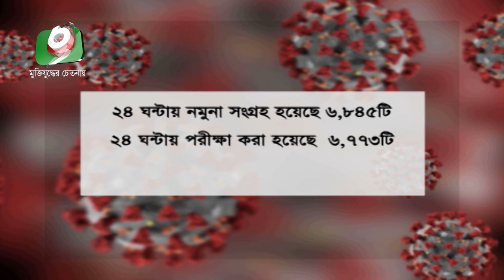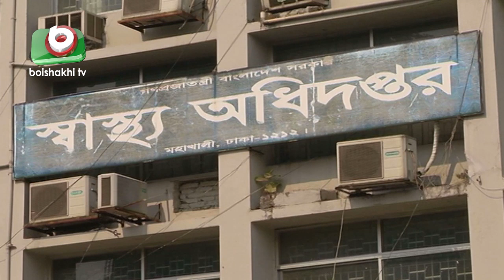২৪ ঘন্টায় আক্রান্ত আরো ৯৬৯, মৃত্যু ১১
২৪ ঘন্টায় আক্রান্ত আরো ৯৬৯, মৃত্যু ১১ | Corona May 12 | Ashik | 12May20